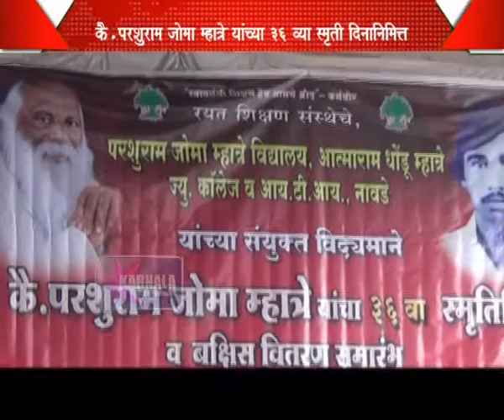16 01 2017 M Parshuram Mhatre